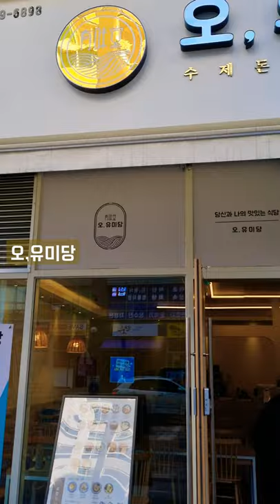광교상현역맛집 오유미당